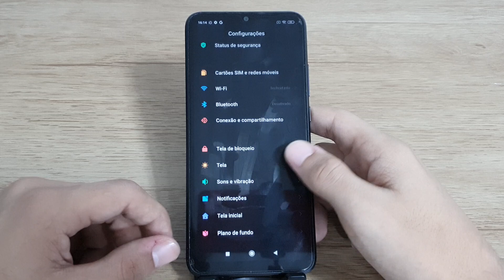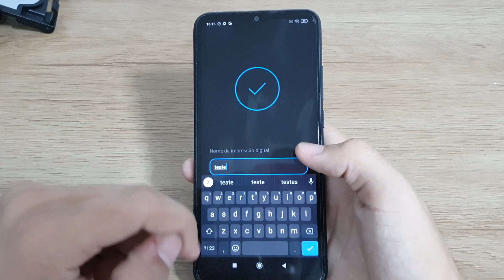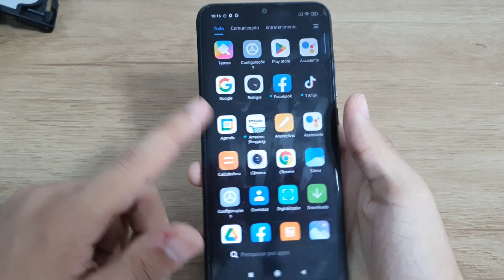Como colocar a sua impressão digital no seu Redmi 9C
Fala pessoal!! vou mostrar nesse vídeo passo a passo de como colocar a sua impressão digital no seu Redmi 9C

★ LINK ONDE COMPRAR:
★Moto G60